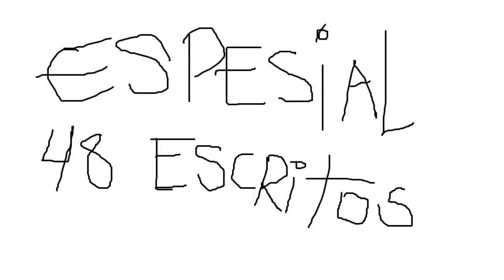Especial 48 inscritos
vlw galera tamoJunto' e mixturado ;) !